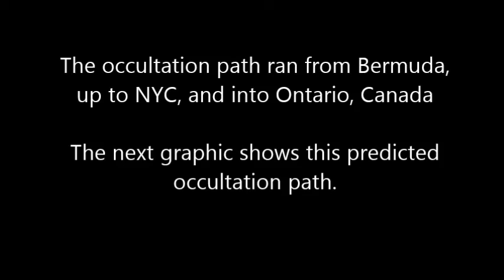Erigone Misses Regulus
Erigone Misses Regulus from inside the path in Bermuda